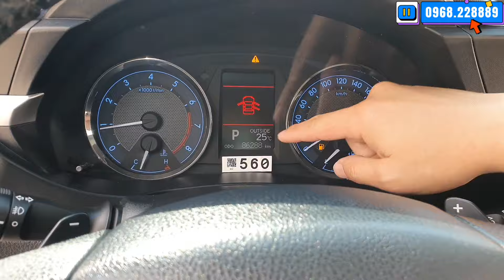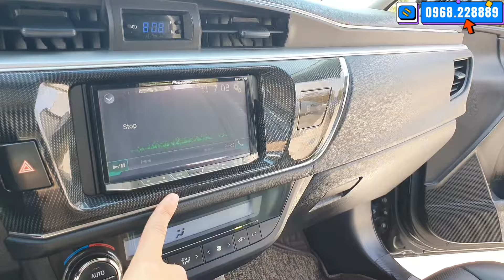Ông Chú Lên Đời Gầm Cao 7 Chỗ Giờ Muốn Bán Lại Chiếc Altis Giá Rẻ Như I10 LH Việt 0968.228889